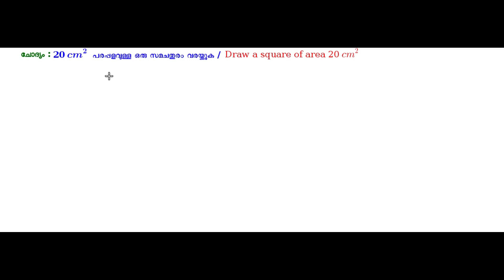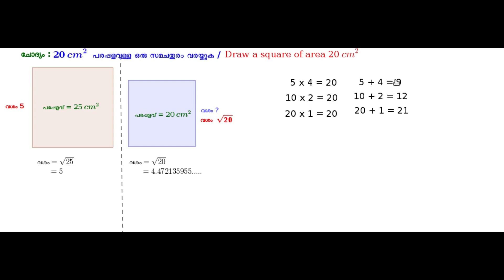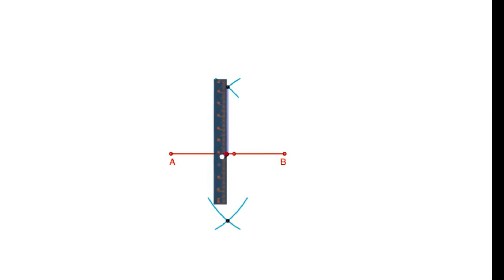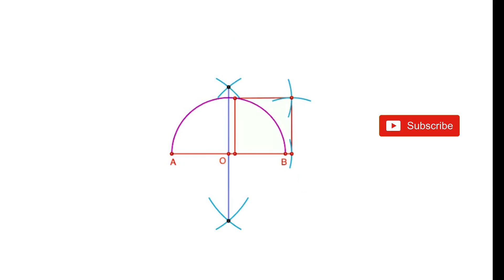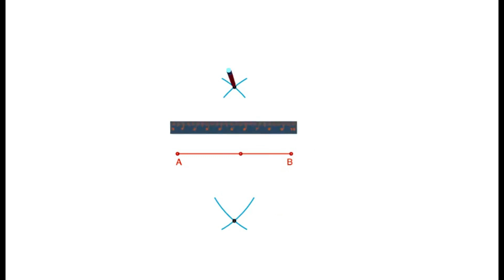How to draw a square of area 20 Sq. cm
We can easily draw the squares of area 15 Sq. cm, 20 Sq. cm, 24  Sq. cm and  so on.